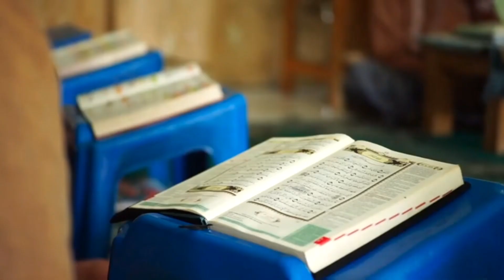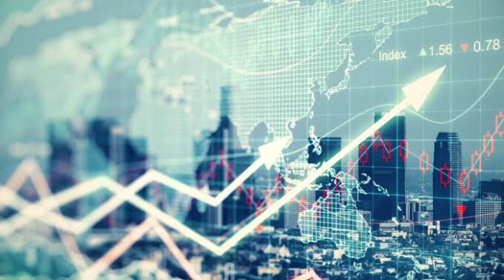পৃথিবীর সকল অধঃপতনের মূল হলো পাপ-ড.মোহাম্মদ মানজুরে ইলাহি